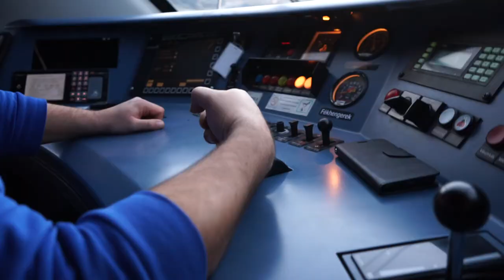Hajnali álmok, H9-es HÉV-ek...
Hajnali fények, pirosak, szépek... a H9-es HÉV-ek.
Zord hidegből tavasz fakad, Desiro duruzsol a kertek alatt!